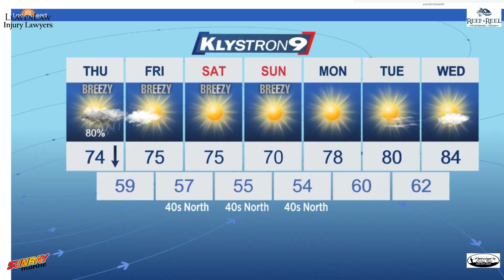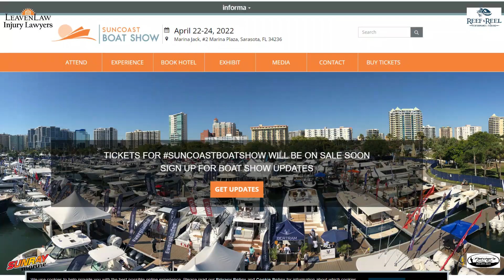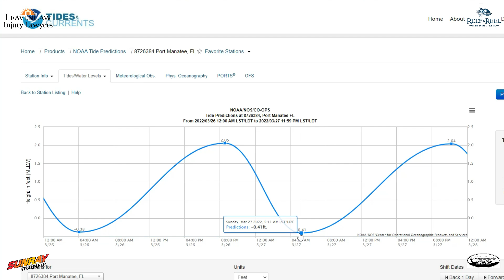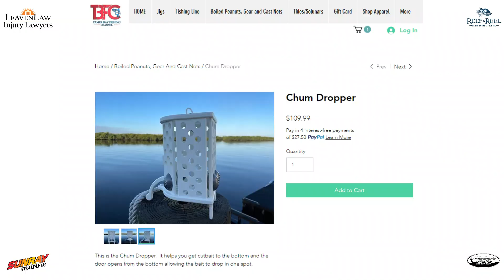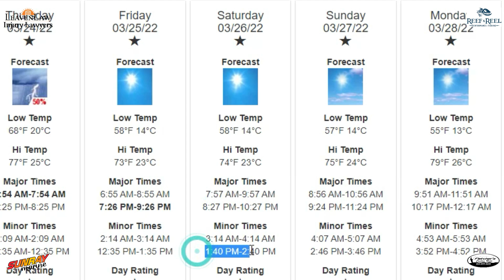Beautiful Friday Fishing Forecast for the weekend of 3/25/2022!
Looks like we are going to have a beautiful weekend.  The winds look like they are going to be a little bumpy in the afternoons.  The fishing should be good.  Fish More, Catch More!